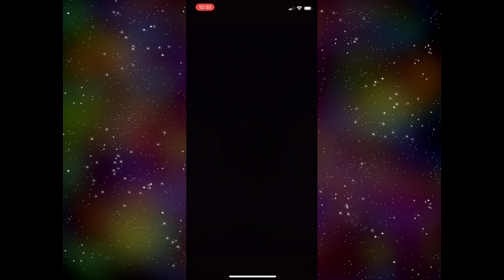Corrin Came Home! Pulling the Halloween Banner!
And it was the correct Corrin too! This is gonna be a fabulous Halloween! Sir, I love every pixel of your being ;3; But WHY does FEH have to wait till the last pull for me to see my most beloved babies lol? My heart just can't take it XD

In order of who I wanted:
M!Corrin
Naga
Duma
F!Corrin